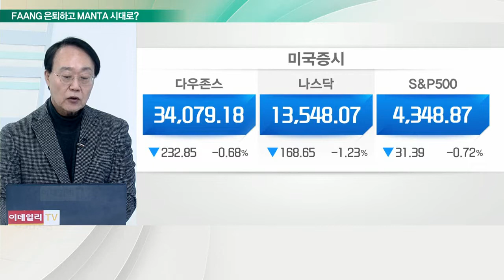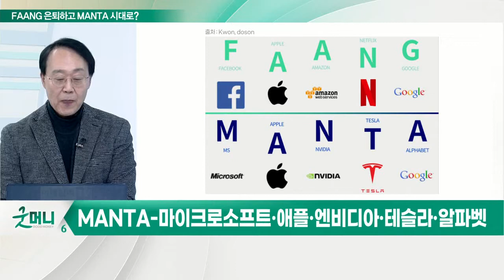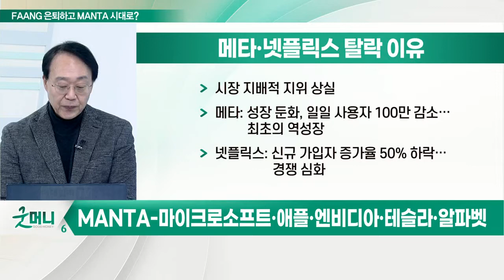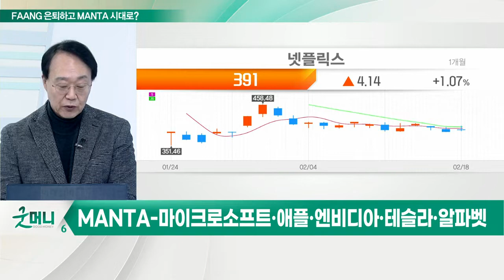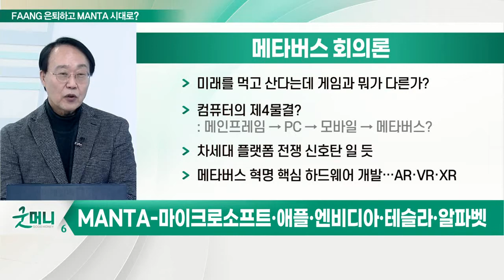FAANG 은퇴하고 MANTA 시대로? 빅 테크의 새로운 지형… 주도 기업을 맞이하라_최양오의 왓츠업 (20220221)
Q. 빅테크의 새로운 지형… 주도 기업은?

(1) MANTA-마이크로소프트·애플·엔비디아·테슬라·알파벳
- MS: 클라우드 서비스 '애저'·엑스박스 게임 사업
- 애플·알파벳: 핵심 사업 경쟁력 유지 강화 → 시장 지배적 지위
- 테슬라: 전기차 시장 주도권 확장
- 엔비디아: 비디오 게임·가상화폐·AI·메타버스 유망 산업 진출

(2) FAANG의 열등생으로 전락한 메타·넷플릭스
- 실적 부진
- 메타버스·게임으로 승부수
- 소셜미디어 트렌드 급변화… 10~20대 사용자 급감
- 금리 인상
- 빅테크 규제

메타버스 회의론
- 미래를 먹고 산다는데 게임과 뭐가 다른가?
- 컴퓨터의 제4물결?: 메인프레임 → PC → 모바일 → 메타버스?
- 차세대 플랫폼 전쟁 신호탄 일 듯
- 메타버스 혁명 핵심 하드웨어 개발… AR·VR·XR